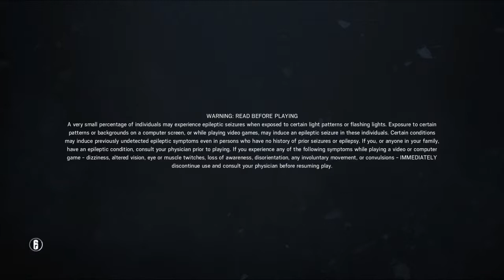First Match of the Day.....Make It an Ace?!